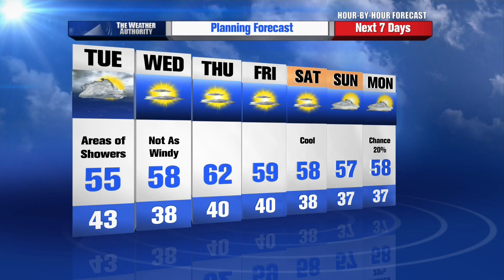Cheryl Lemke's Hour by Hour Forecast to plan your evening -- 4pm Update